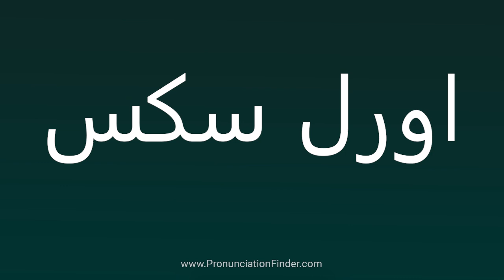How To Pronounce اورل سکس